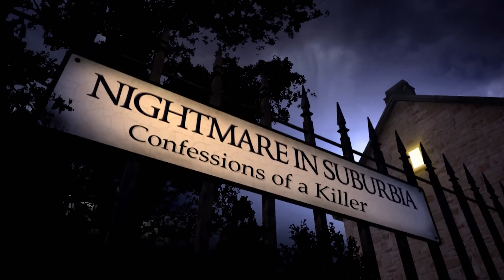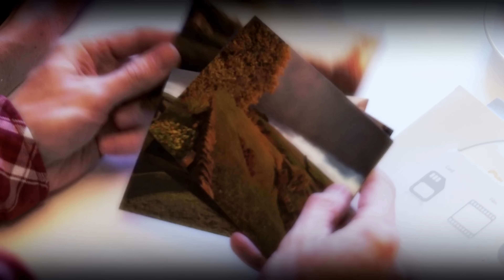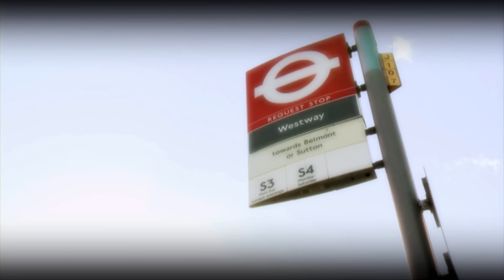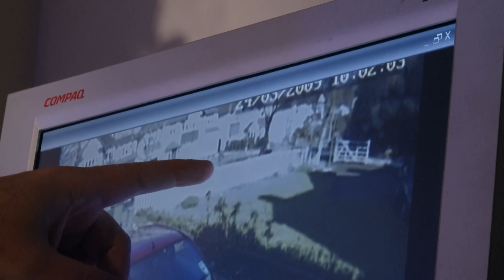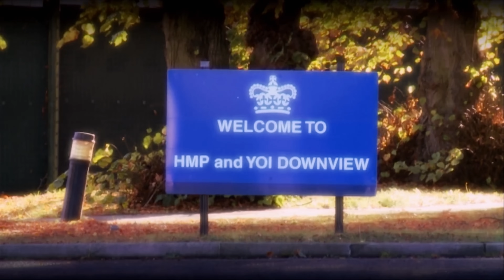Typically British Murder: The Maureen Cosgrove Case | Nightmare In Suburbia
Jobless George Maben in his early 40s and living with his 83yr old mum, lucked out when he bumped into a younger woman named Sally outside a Surrey hospital. Love bloomed, and George found himself settling into Sally's mum's large suburban home with all the creature comforts and space he wanted. Sally soon got pregnant. But her mum Maureen got tired of George's laziness asked him to leave. Back living with his 83yr old mum, and determined to get his comfy life with Sally back, George then set a plan in motion which would involve murder, betrayal and unusually for the police, a meticulous investigation that would only succeed by involving divine intervention.

From "Nightmare In Suburbia"

Content licensed from Nine Lives Media to Little Dot Studios.